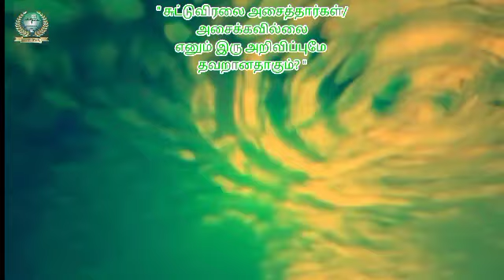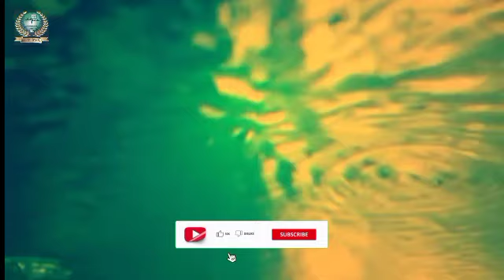" சுட்டுவிரலை அசைத்தார்கள்/ அசைக்கவில்லை எனும் இரு அறிவிப்புமே தவறானதாகும்? "